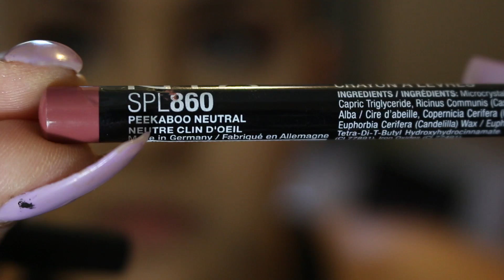22. MAKE UP LOOK | pigment & plum (wore this for my graduation)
HAY HAY HAY. GUYS IM BACK WITH SOMETHING NON-HAIR!
this isn't a tutorial since I'm no pro lol just something easy for the non-professionals xx
Expand for all info! NOW!...please?

Don't forget to watch in 1080p HD so you can see all my pores and stuff LOL

Don't forget to CL&S!

AS FOR BRUSHES. lol some of them don't have names so it would be difficult to refer to them all & I'm a rebel so i use random brushes for random things LOL. but here are the two sets i have :)

LET ME KNOW IF THERE IS ANYTHING YOU WANT TO SEE :P
And come back soon, I miss you already!

MY LAST VIDEO: 21. TUTORIAL! Best Easy & Defined Braidout + 3 Hairstyles
Wanna see my face some more?

Instagram: @__lblnc *thats two underscores!*